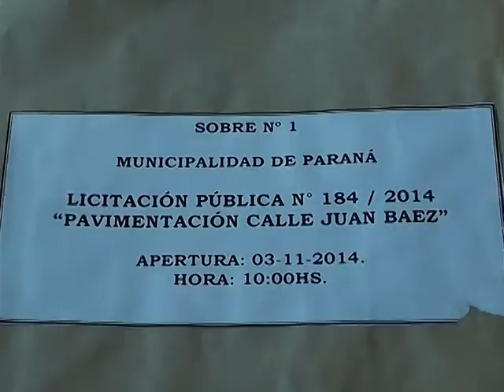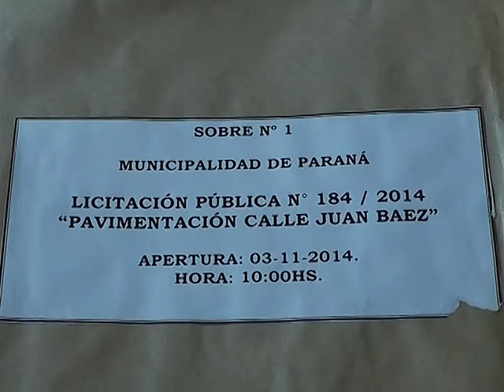APERTURA LICITACION PAVIMENTACION CALLE JUAN BAEZ